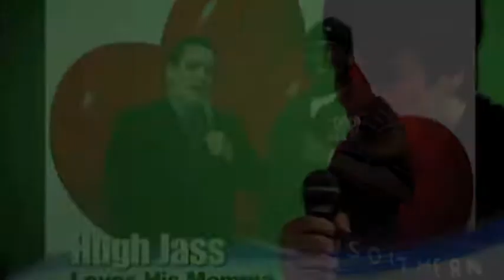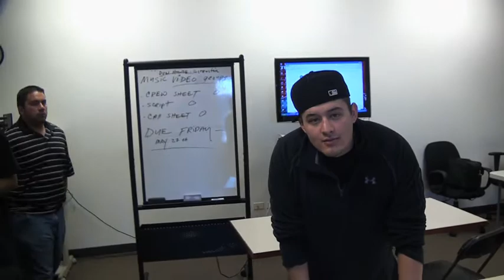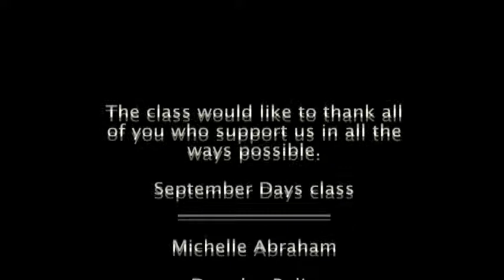ICB Graduation music video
Here is the music video for my class graduation.  Enjoy everyone